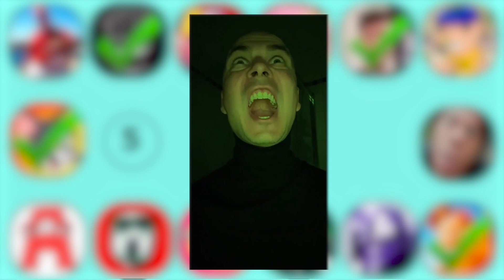FNF Quiz | Guess FNF Character In Real Life | Skibidi Bop Yes Yes, Mr Beast, Alphabet Lore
❤️Hello everyone  😊👋 and wellcome to my Channel!
💥Watch my new video:

⚡️FNF Quiz | Guess FNF Character By Dance | Skibidi Bop Yes Yes, Mr Beast, Alphabet Lore

⭐️Write in a comments which mod should i use in my next video! 📒🖌
👍And remember to put the like! 😬👍